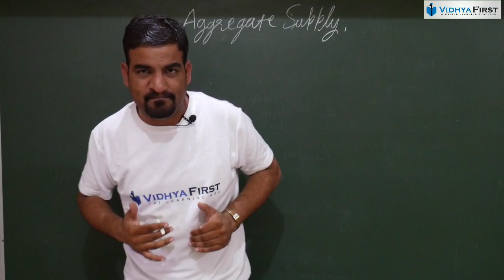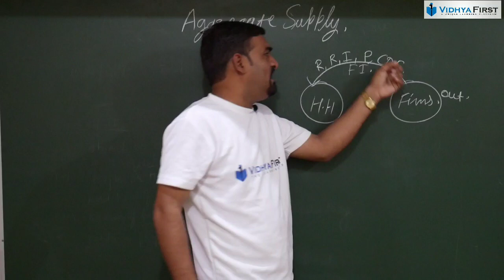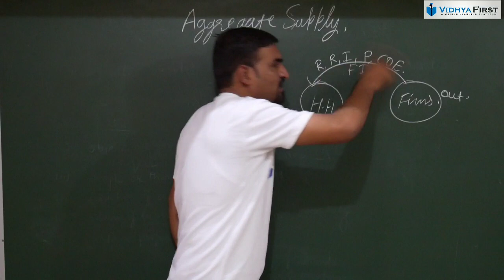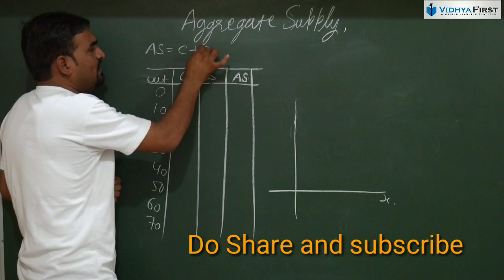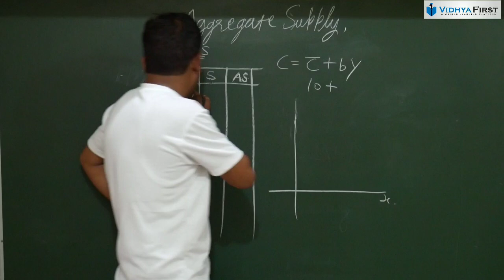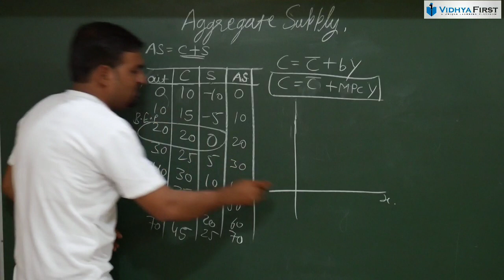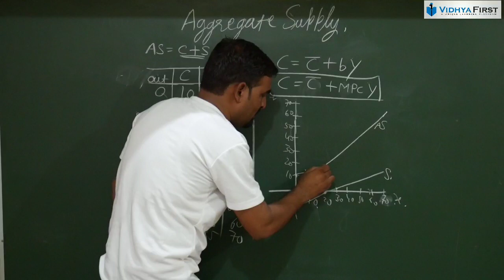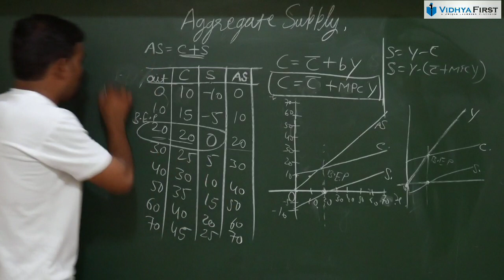#19 Macroeconomics Aggregate supply/Meaning/Schedule/Curve/Class 12/Economics with sk/Vidhyafirst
Consumption function
Saving function
kvs
nvs
PGT economics
Money & Banking/Money/Functions of Money/Limitations of barter exchange/Barter exchange System/macroeconomic class12/NVS/KVS/Economics with sk/Vidhyafirst

About faculty -
Sunil kumawat sir is well known Commerce faculty with experience of 8 years , he is founder of Vidhyafirst online platform for Commerce & competitive exams

About us:
Vidhyafirst channel is designed to help aspirants get ready for Class XI XII commerce and various competitive exams including Bank, SSC, Railways, Insurance, Campus Recruitment and other Govt exams.

Happy learning!